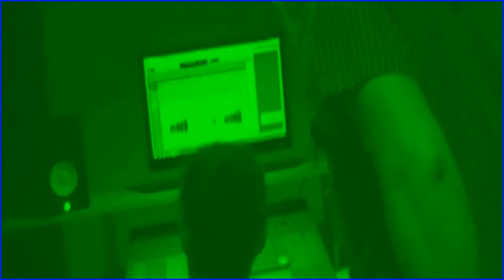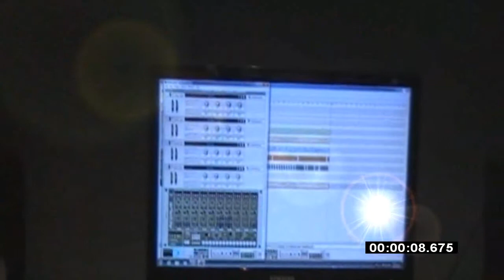Carlos Nacher - So much better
Carlos Nacher -  Musico Instrumentista, Compositor y Escritor de la Ciudad de Puerto Madryn. Este tema fue grabado y registrado en el Estudio Enrocke de la misma ciudad.
Grabado, Mezclado y Masterizado en Enrocke Estudio por Sebasian Cañavate y Eze Canosa